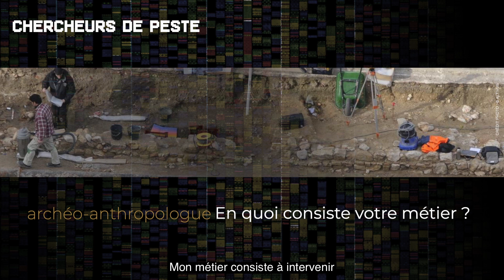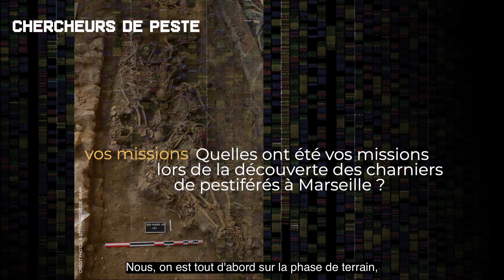Exposition Chercheurs de peste | Musée d'Histoire de Marseille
Michel Signoli et Stefan Tzortzis, archéo-anthropologues, évoquent leur métier de chercheur, les résultats des fouilles de deux charniers de pestiférés à Marseille et présentent les enjeux de ces découvertes sur l'épidémiologie actuelle et les questions de santé publique contemporaine. En lien avec l'exposition-dossier «Chercheurs de peste» présentée au musée d'Histoire de Marseille jusqu'au 5 septembre 2021, le colloque « Loimos, Pestis, Pestes. Regards croisés sur les grands fléaux épidémiques » consultable sur la chaîne Youtube des Musées de Marseille et la programmation-événement "Marseille en temps de peste 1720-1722 // 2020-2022"